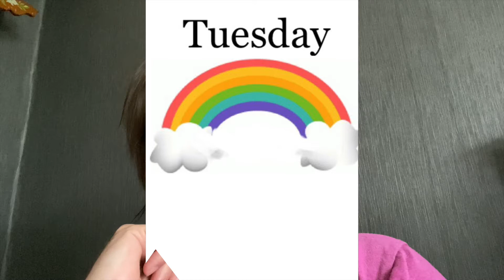Week 33 of our family diary – part 1 – it's Davina's Birthday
A weekly a family blog about two gay dads in the UK and our 2 daughters following David, Justin, Davina, Hope & Lucy.